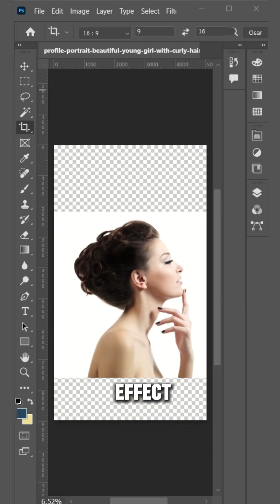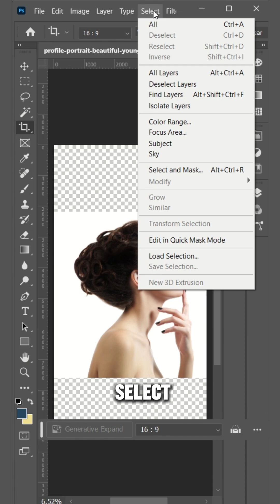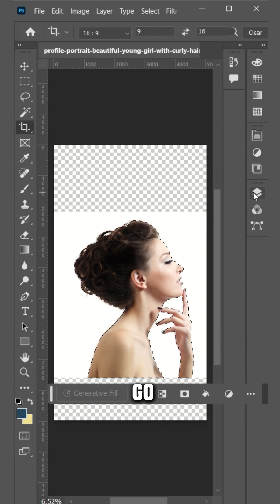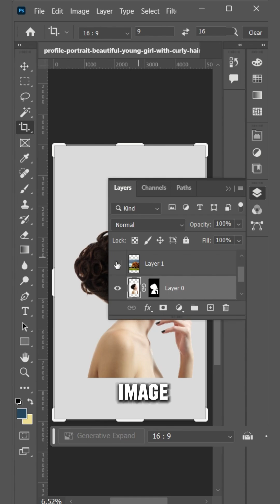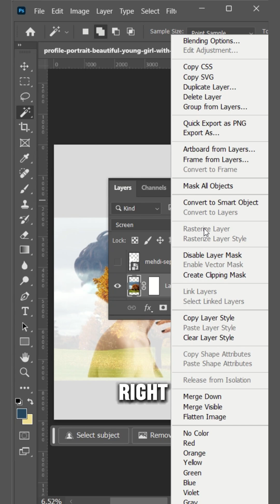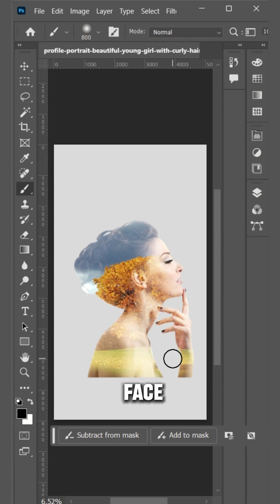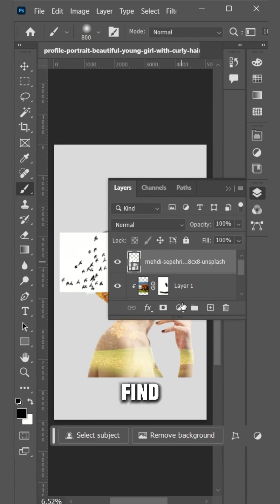Double Exposure Effect In Adobe Photoshop